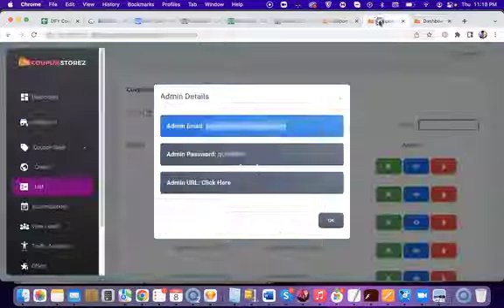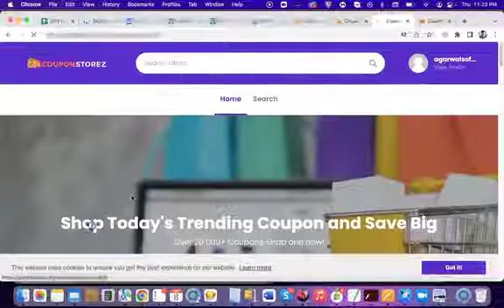COUPONSTOREZ Review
It's No Secret That COVID-19 & RECESSION
Has Broken Our Economy!
"People losing their jobs, businesses shutting down, and uncertainty everywhere!"

Every mom, dad, grandparent, student is trying to find a way to save money. They need money on groceries, utilities, bills and everything else. Without it, they can't survive.

It's heartbreaking to see families go through this. They are stressed, anxious and some even depressed.

And they are trying very hard to save every last penny they can. Shopping online, using coupons, and looking for the best deals has become the new normal.

This is where you can HELP them...
and make a LOT of money in the process!

These sites are very popular because they help people save money.

And in these tough times, people are looking for any way they can to cut costs.

They are searching for these sites online and are willing to use them to save money. All you need to do is provide them with what they are looking for.

Introducing...
The State Of The Art, 3-Click DONE FOR YOU Automated Coupon Sites Builder That Suck In Free Traffic & Commissions On AutoPilot..

IS AS EASY AS 3 SIMPLE STEPS:

 STEP 1
ENTER KEYWORD

STEP 2
GENERATE
for you.

STEP 3
PROFIT 24X7
Activate your site, sit back, watch the buyers & Commissions roll in ..

Copy The Easiest, Laziest & Most Profitable Business Model In 2022 That Doesn't Get Hit By Pandemic, Recession or Time!
DFYCouponStorez solves all of these problems by creating 3-click, done for you, self-updating coupon sites that get 1000s of repeat buyers!